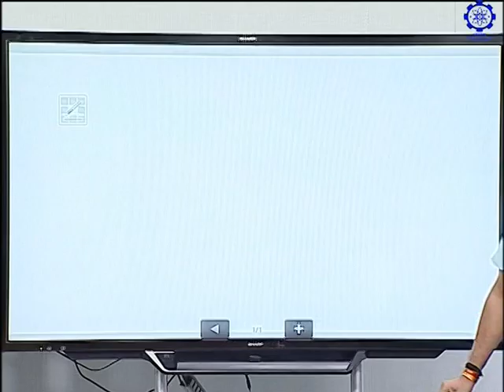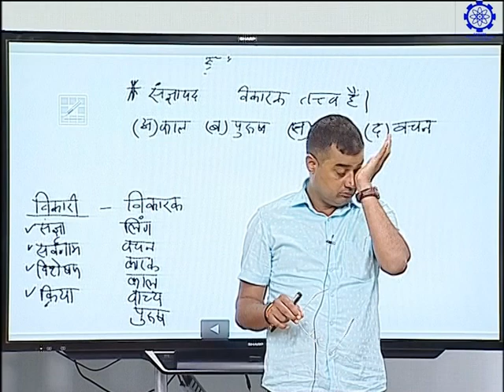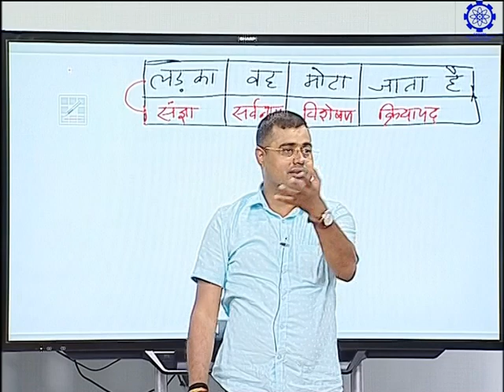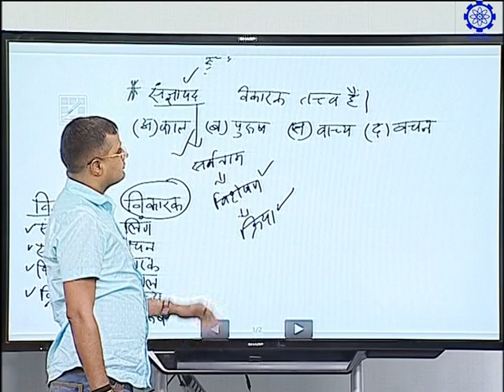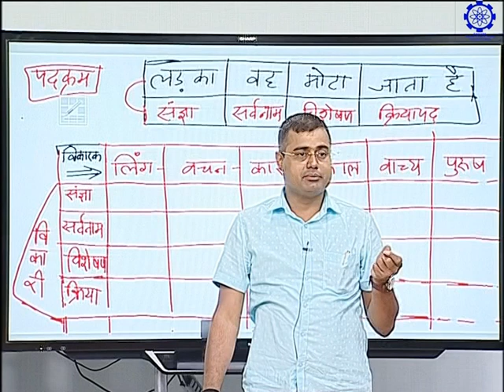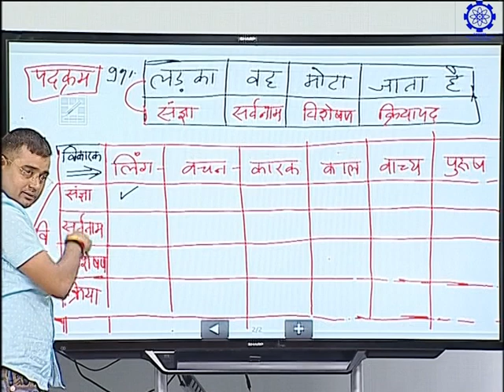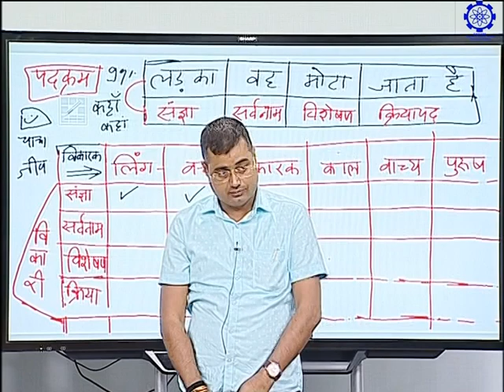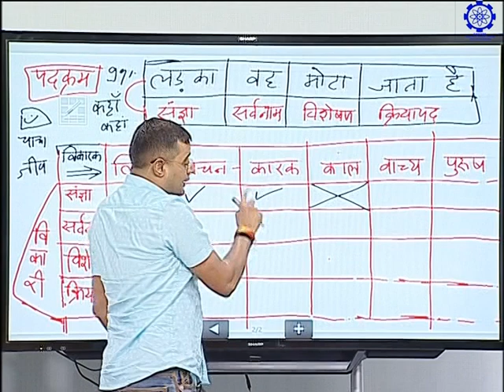हिंदी 1 शब्दभेद, विकारी और अविकारी भाग 1 K R Mahiya